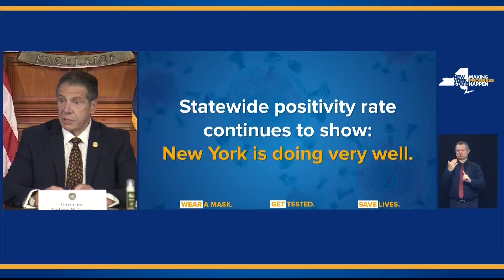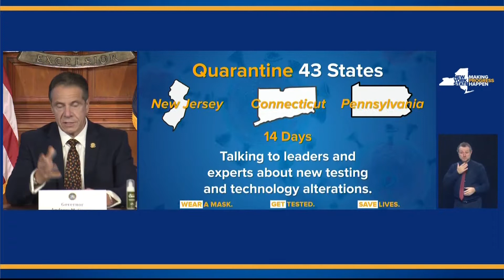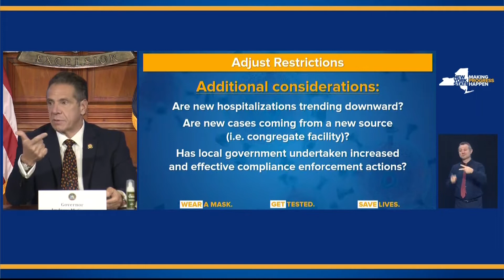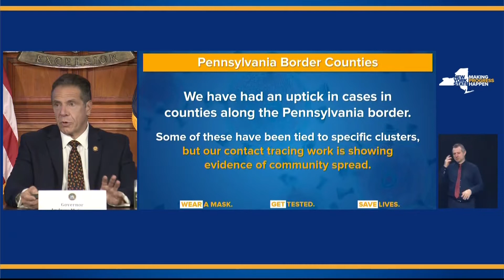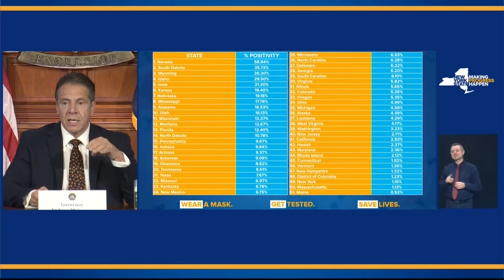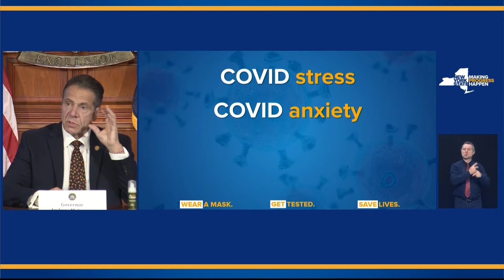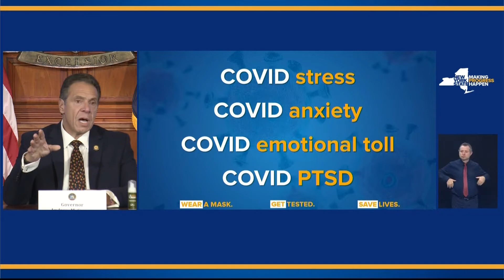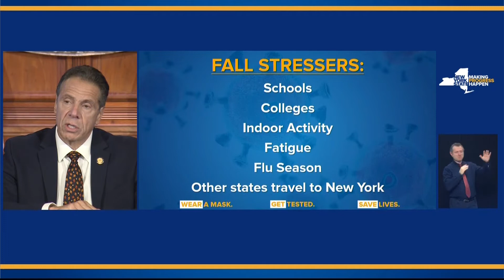Cuomo briefing: 10/21/20